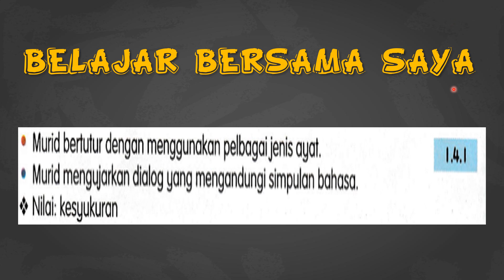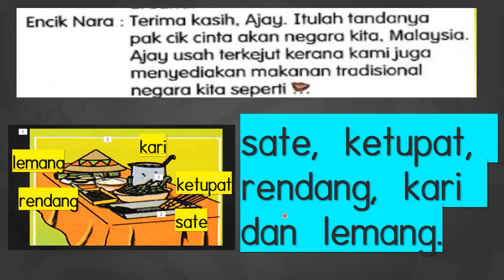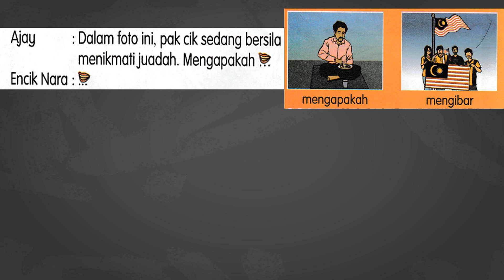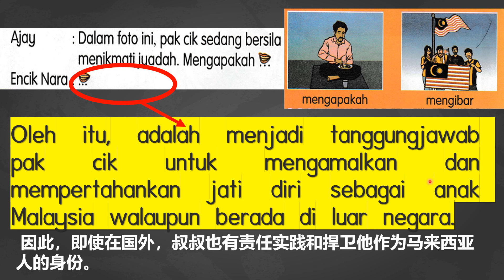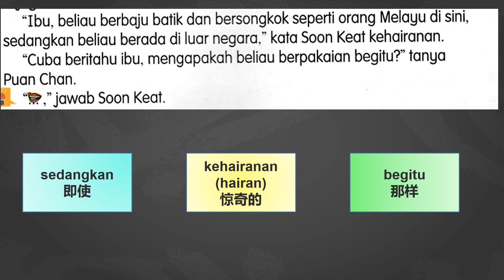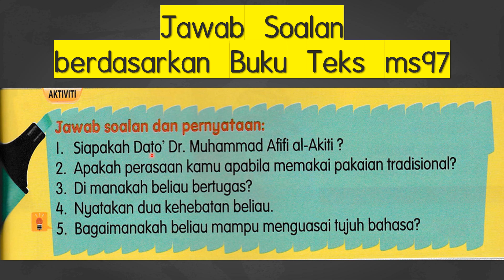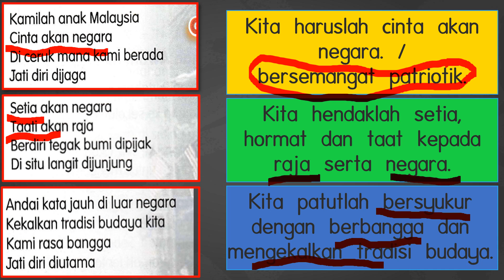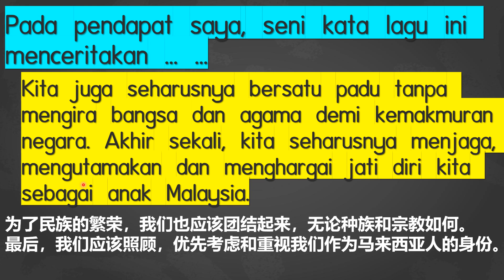tahun 5 buku teks SJKC tema 7 unit19 bahagian 1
tahun 5 buku teks SJKC tema 7 unit19